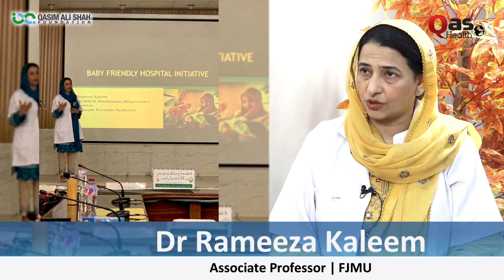Maa Ka Doodh - Breastfeeding Benefits For Mothers Health | Dr. Rameeza Kaleem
For Doctors To Contact QAS Health

Dr. Rameeza Kaleem talks about Mother Feed. Breast milk provides the ideal nutrition for infants. It has a nearly perfect mix of vitamins, protein, and fat, everything your baby needs to grow.
'' Breastfeeding Myths &  Facts '' The Benefits of Breastfeeding for Both Mother and Baby۔

▶ 05 Breastfeeding Tips Every New Parent Should Know.

Why Qasim Ali Shah Foundation started QAS Health Channel, why we need an authentic Health Channel in Pakistan, and how doctors can get benefit from QAS Health Channel.
Qasim Ali Shah also discussing how doctors can get benefit from QAS Health YouTube Channel